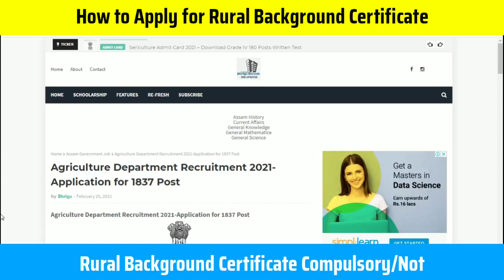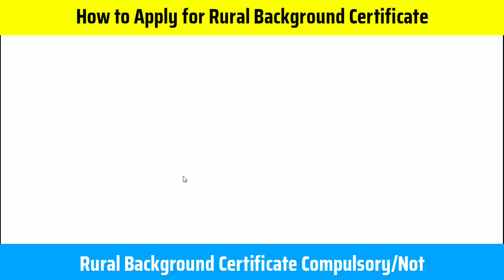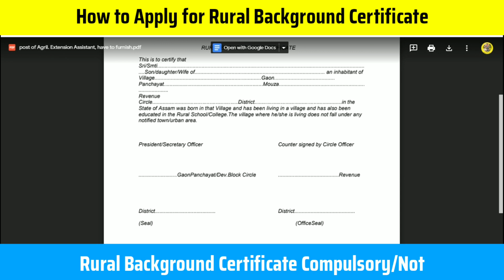How to Apply for Rural Background Certificate|Agriculture Extension Post|Fillup